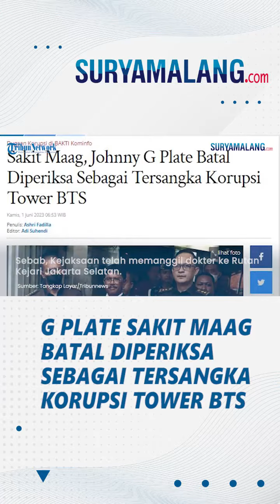Sakit Maag, Johnny G Plate Batal Diperiksa Sebagai Tersangka Korupsi Tower BTS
VP: Niken

SURYAMALANG.COM, JAKARTA - Kejaksaan Agung mengungkapkan kondisi terkini eks Menkominfo Johnny G Plate yang tersandung korupsi tower BTS.

Johnny G Plate ternyata jatuh sakit di Rutan Kejari Jakarta Selatan.

"Sakit dia, maag. Sakit asam lambung," ujar Direktur Penyidikan pada Jaksa Agung Muda Bidang Tindak Pidana Khusus (Jampidsus) Kejaksaan Agung, Kuntadi kepada Tribunnews.com pada Rabu (31/5/2023) malam.

Namun Kuntadi tak mengetahui sejak kapan Johnny G Plate sakit.

Dia baru mengetahuinya pada Rabu (31/5/2023) karena merupakan jadwal Johnny G Plate diperiksa sebagai tersangka kasus korupsi tower BTS.

Akibatnya, tim penyidik Jampidsus Kejaksaan Agung harus membatalkan agenda pemeriksaan tersebut.

"Enggak jadi diperiksa karena sakit," ujarnya.

Dari kondisi tersebut, dipastikan tidak ada pembantaran bagi Johnny G Plate.

Sebab, Kejaksaan telah memanggil dokter ke Rutan Kejari Jakarta Selatan.

"Sudah kita panggil dokter," katanya.

Artikel ini telah tayang di Tribunnews.com dengan judul Sakit Maag, Johnny G Plate Batal Diperiksa Sebagai Tersangka Korupsi Tower BTS,
Penulis: Ashri Fadilla